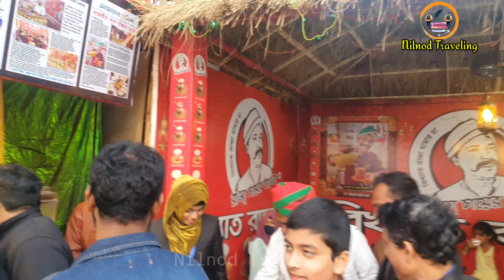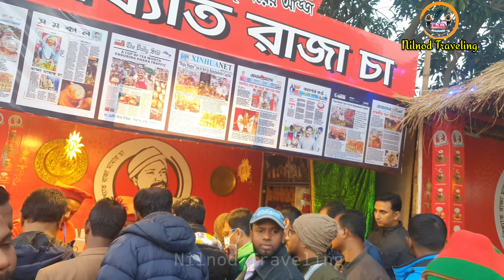বানিজ্যমেলার প্রধান আকর্ষন,রাজা মিয়ার চা ৫০টাকা মাটির পিয়ালায়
**ভিডিও ভালো লেগে থাকলে লাইক ও শেয়ার করে আমাদের পাশেই থাকুন। ধন্যবাদ ও শুভকামনা আপনার প্রতি।
♦ আপনার পরামর্শ, মতামত কিংবা প্রয়োজনে যোগাযোগ করুনঃ
♦ Nilnod Traveling থেকে প্রকাশিত অন্যান্য জমিদার বাড়ির ভিডিও দেখুন এখান থেকেঃ
YOU CAN ALSO WATCH 👇🏽
➤ মুন্সিগঞ্জের  সিরিজ-
Contact with me :
MY GADGETS -
Bangladesh National Zoo
বাংলাদেশ জাতীয় চিড়িয়াখানা, মিরপুর